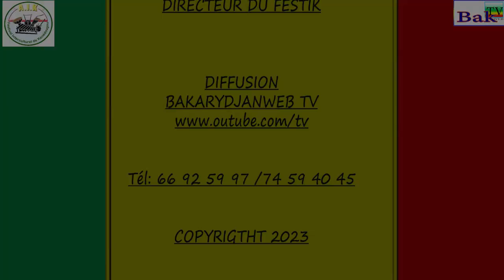PARADE DES MASQUES DE YAYA COULIBALY FESTIK sikasso 2023 6ème EDITION DE LASSANA COULIBALY